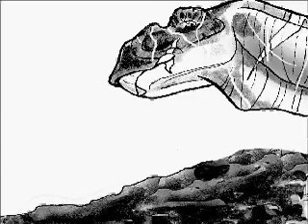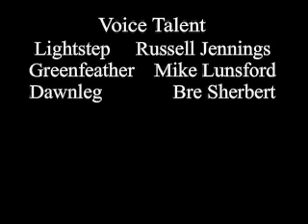The Pact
Animated storyboard for a graphic novel I illustrated a while back.  This was a final project for my Storyboarding Class at Austin Community College, part of the Video Game Development program they have there. It was a lot of work, but a lot of fun, too!

EDIT: Good lord, the DAers have found me.  I have to thank Neilak20 for helping me with all the voices.  But I apologize in advance for this thing.  YOU'VE BEEN WARNED!